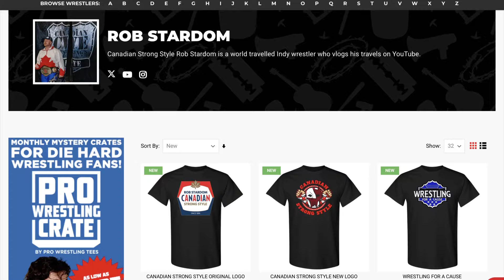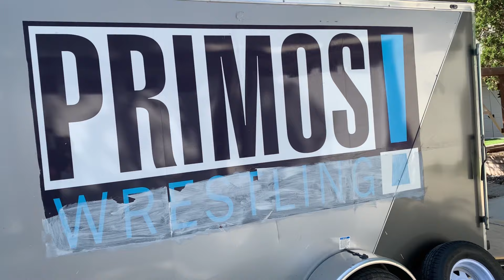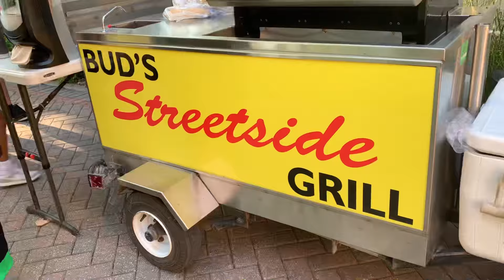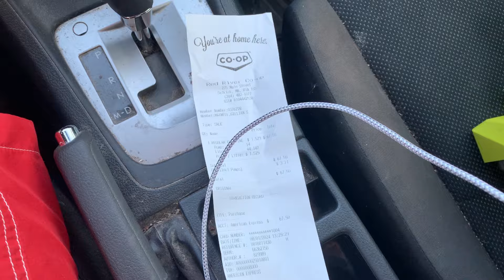Pro wrestling at a birthday party